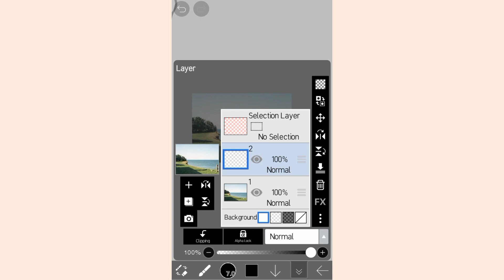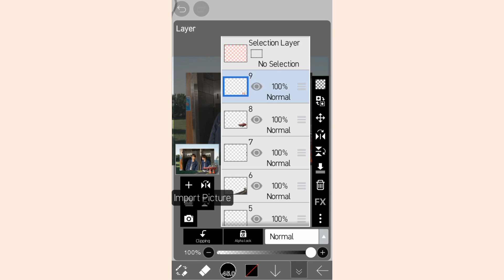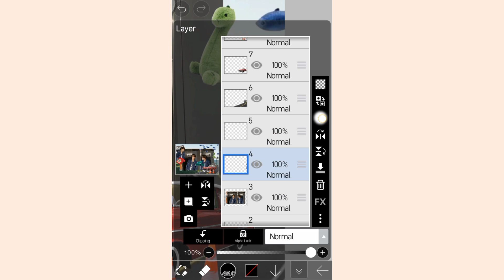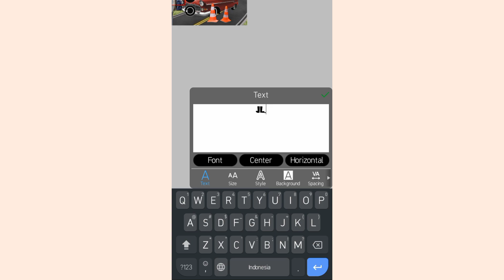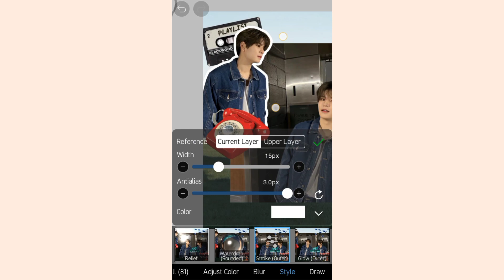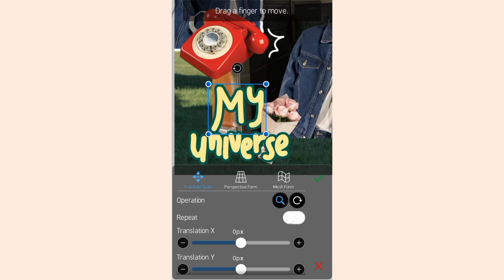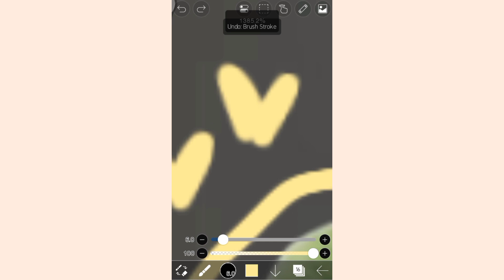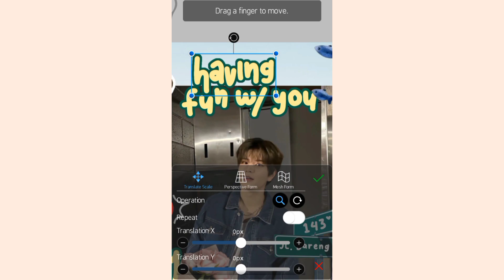Corat-coret Scrapbook di ibisPaint X #38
Tutorial Corat-coret Scrapbook Aesthetic✨✨✨

Haloo...
Video kali ini berupa tutorial untuk mengedit foto dengan cara corat-coret di ibisPaint X
Selamat mencoba dan berkreasi sesuka hati kalian😊

See youu.